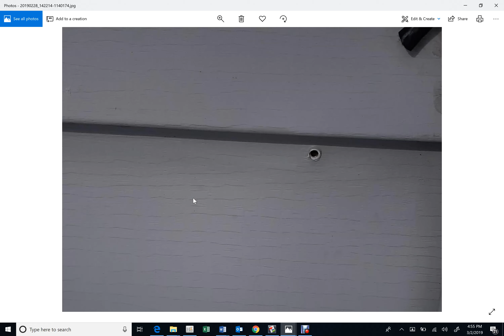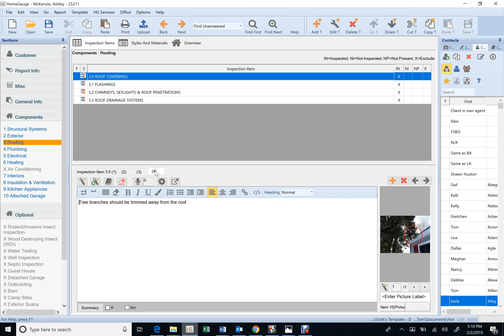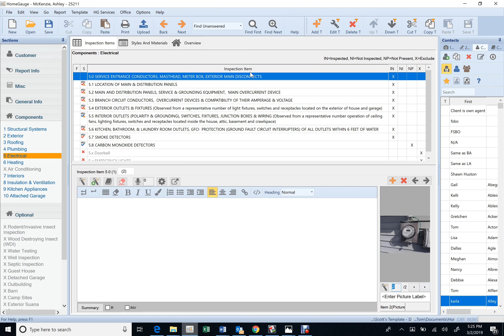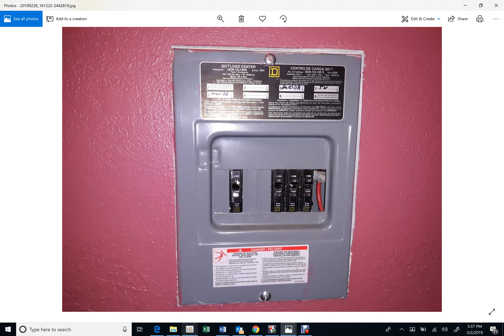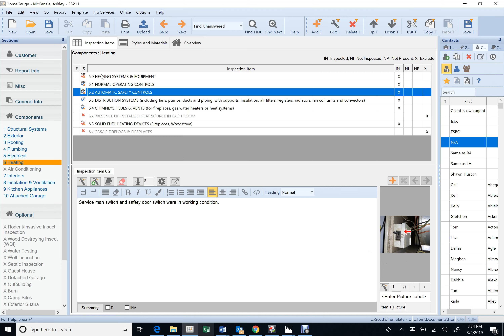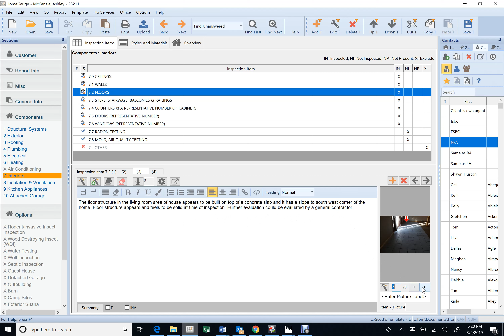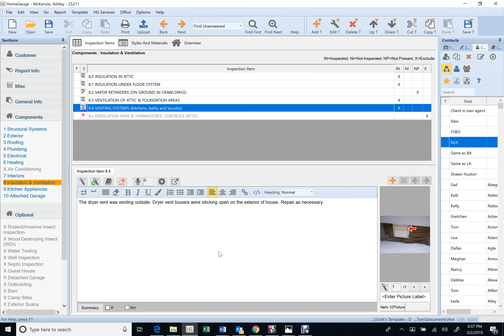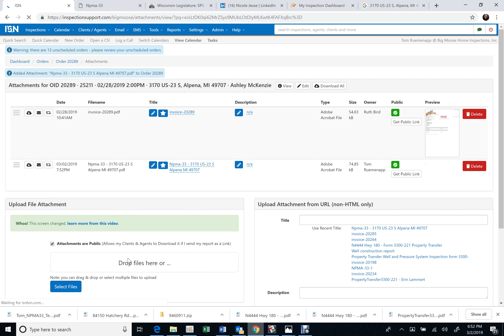Nightmare on Elm St Report Review